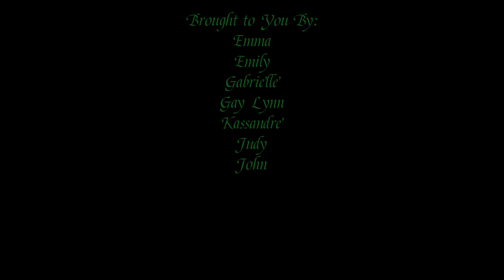John of God | Joao Teixeira de Faria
Brazilian Spiritist, John of God, was nearly a world-renowned healer and medium. Too bad he was also a baby farmer and abuser.